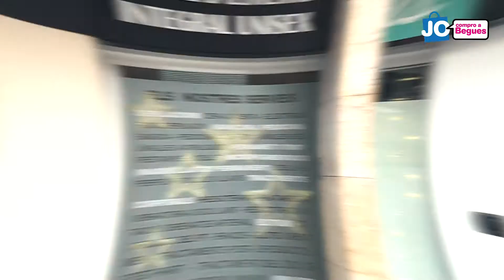Promo 3 Campanya Rasca 2019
L'Ajuntament de Begues i el teixit comercial del municipi posen en marxa una nova campanya comercial 'Per Nadal, a Begues, rasca!', amb més de 4.000 targetes rasca amb premis. I el sorteig d'un creuer per a les targetes no premiades.